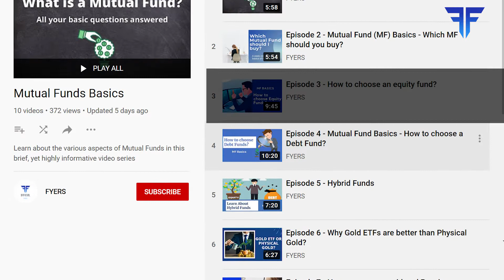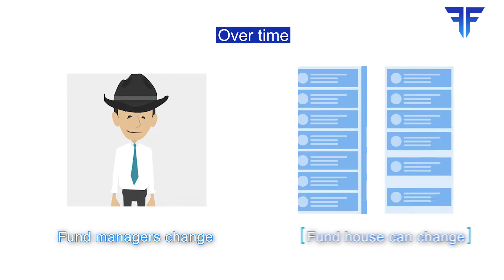How Many Equity Funds Should You Have?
How many equity schemes should you have in your portfolio? With 10 categories of equity schemes, the choice is hard to make. Why do we need to invest in them? Learn all about it in our new video.

Founded in 2016, FYERS is a Bengaluru-based fin-tech startup offering a stable and reliable platform to trade efficiently in Indian stock markets. FYERS is a member of NSE,BSE, MCX, CDSL & NSDL providing an opportunity to trade in equity, futures & Options, currencies, commodities, mutual funds and more. With over 3 Lakh+ customers, it has demonstrated success in significantly empowering new-age traders and investors to gain a competitive edge in Capital markets.

Our product range comprises of FYERS Web, App, Desktop, Thematic and many more.  FYERS is a perfect collaboration of state-of-the-art technology, dynamic professionals and best-in-class services to meet the clients expectations.

Laying the vision of self-sustainable business, FYERS has been awarded as the 'Bootstrapped Business of the Year' in the year 2021. Looking at the paradigm shift from physical to financial assets, FYERS is all set to provide an ideal investment platform to customers to create wealth.